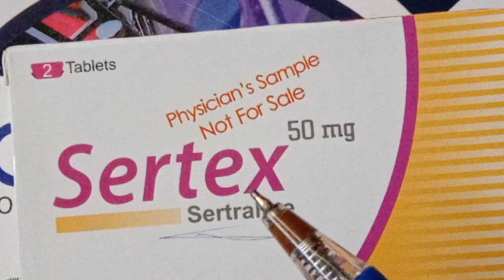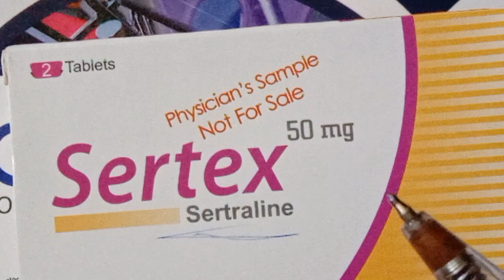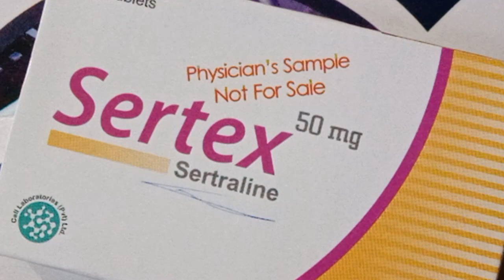Sertraline 50mg | sertraline tablet | daxid 50mg | sertraline tablet uses | Zoloft tablet